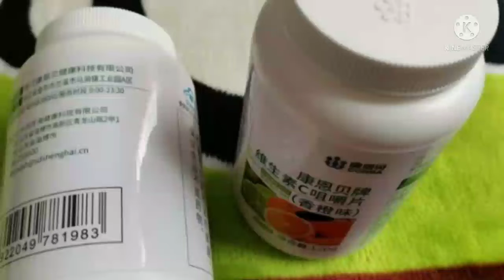Best Quality Products at Cheap Prices